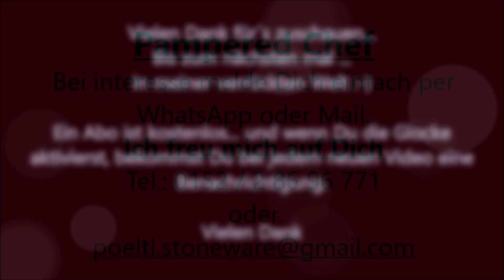Kräftiger Ritter ( Herzhaftes Brot ) Thermomix® TM6 & Pampered Chef®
Hier mein neues Brot für Euch :-)

Zutaten:
250g Bier ( Pils oder Schwarzbier )
  15g Hefe
1TL Zuckerrübensirup
150g Dinkelmehl 630
150g Dinkelmehl (  Vollkorn )
100g Roggenmehl 1150
1 TL Sauerteigpulver
1 TL Backmalz
1,5 TL Salz

Zubereitung siehe Video :-)

Kommt gerne für regen Austausch in meine Facebookgruppe..

Dieser Kanal steht in keinem Zusammenhang mit der Firma Vorwerk und wird von mir privat geführt.
Ich möchte meine Ideen mit Euch teilen und hoffe Ihr habt Spaß daran.

Ich werde aber immer im Video sagen, was ich von wo benutze.

Herzliche Grüße Rainer
aus "Meine verrückte Welt. "